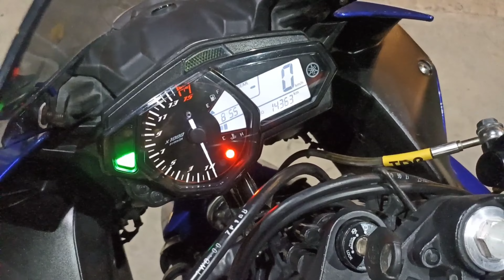SUPER GRESS GRADE S! Yamaha R25 Movistar Edition Tahun 2017. Low KM, Pajak Hidup Panjang, LIKE NEW🔥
masuk lagi unit terbaik sortiran Tribuana Motosport🔥
Grade S🔥
Yamaha R25 Movistar Edition🔥
Tahun 2017
like new🔥
Kilometer sangat rendah 14rb🔥
warna biru Favorit🔥
plat B Kota Bekasi
pajak hidup panjang 07-2023🔥
Kaleng 2027🔥
body mulus like new, no pudar, gress🔥
mesin sangat halus, tarikan joss🔥
Modif Knalpot Racing Black Devil Original Full System🔥
harga 37 jt Nego🔥
sikaaat jangan sampe keduluan🔥
Tribuana Motosport
jl. mabes 2 no. 1a, kel. jatimurni, kec. pondok melati, kota bekasi (dekat mabes tni cilangkap)
maps : Tribuana Motosport
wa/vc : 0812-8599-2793